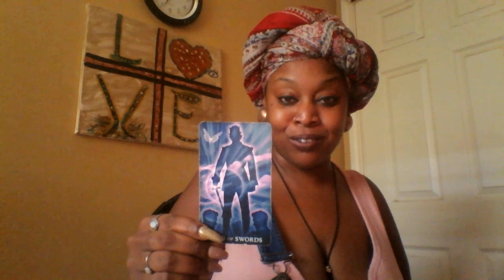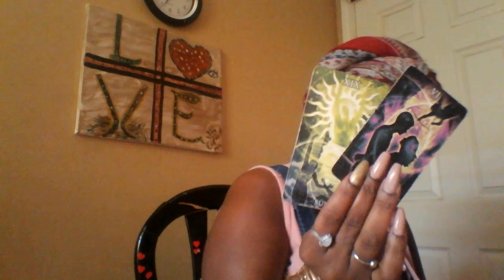Aries 🌈 Abundance Pouring In August 2019